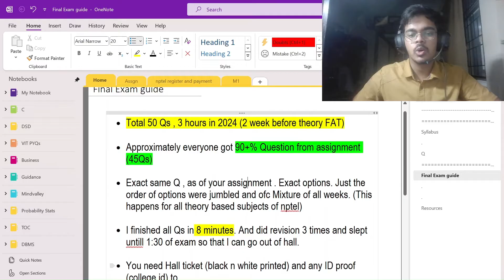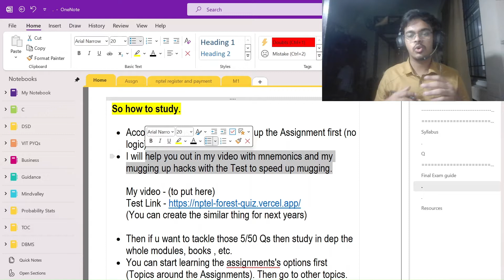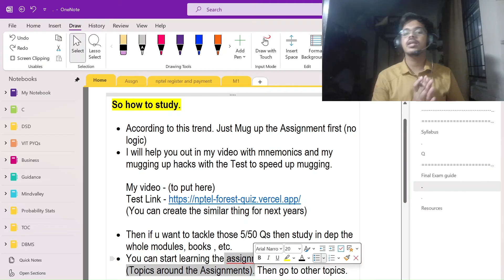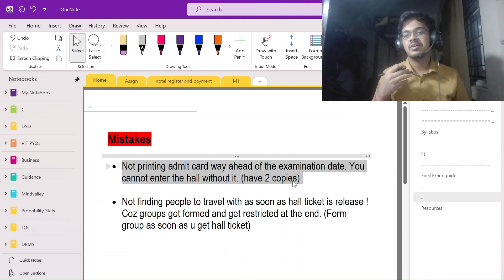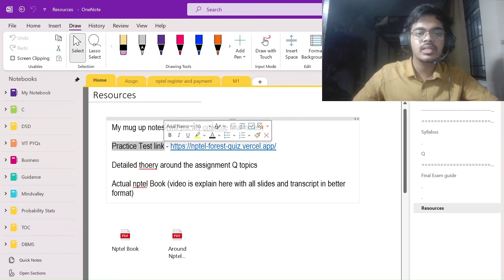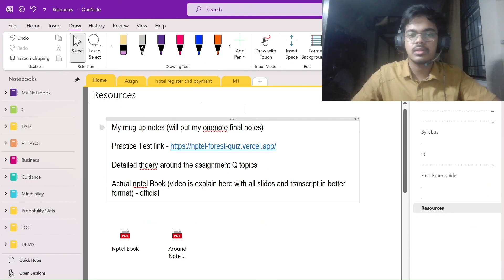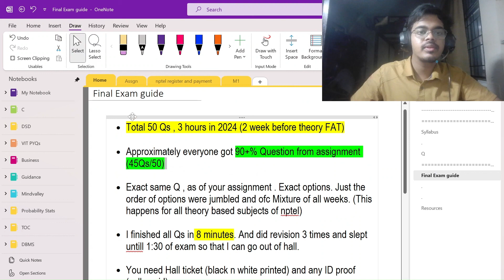NPTEL 2025 Final Exam Guide: Forest, Conservation Economics & Wildlife Prep 🌳📚🦁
Hey there , it's me satya . I have got full in internals in all NPTEL EXAMS like this . Also igot A at 89 ,S at 99 in Forest and Wildlife respectively. And from my experience I will make your NPTEL journey smoother. !!

in Wildlife 2024 - it wasn't on luck as all people got 49/50 Questions from quizzes only. Let's see what happens in 2025. Also since all VIT chennai people got their exam center in college itself , so it wasn't a issue of travelling as it was in Forest 2024 exam.

Feeling like you're missing out on the cool stuff I've shared?
No worries, I've got you covered!
Check out this magic link that holds all the awesomeness in one place. 🎉📚